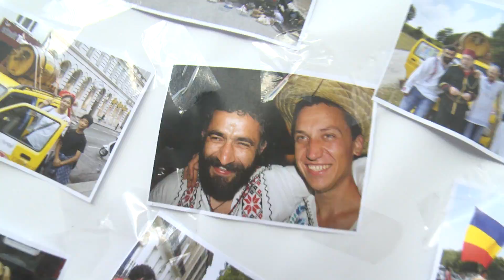IA MANIA 2015 - THE FESTIVAL OF ARTS BORN OUT OF TRADITIONS